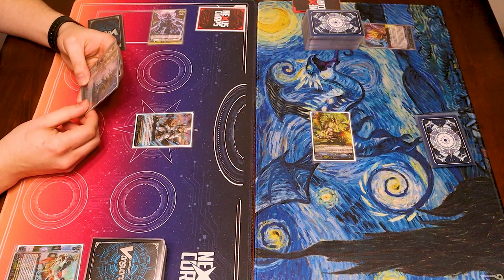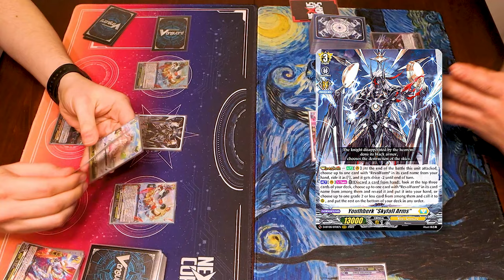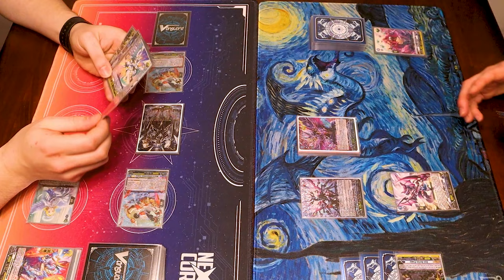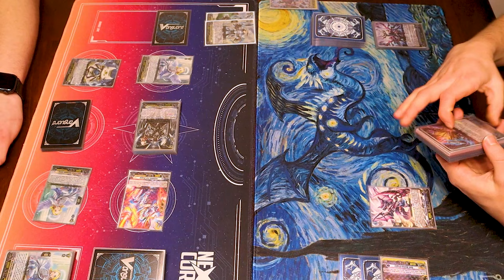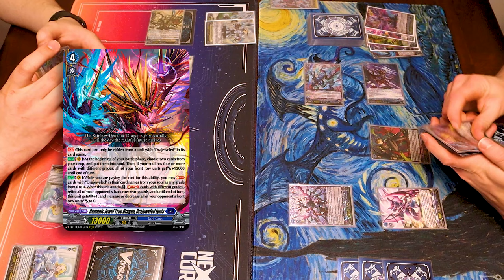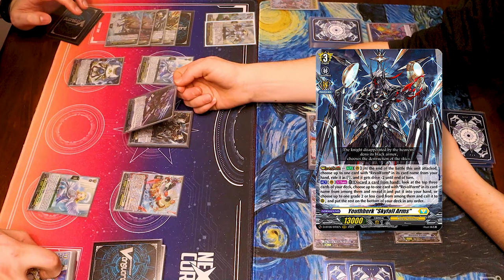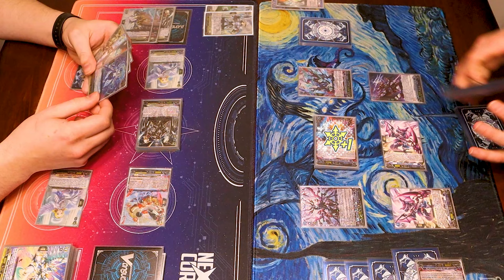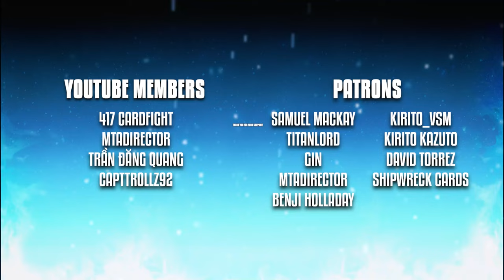Youthberk "Full Blast" Vs. Drajeweled Ignis | D-BT13 Standard | Cardfight!! Vanguard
More Flight of Chakrabarthi matchups! Today we have Richard using Youthberk "Full Blast" Vs. Miles using Drajeweled Ignis. Enjoy the fight!